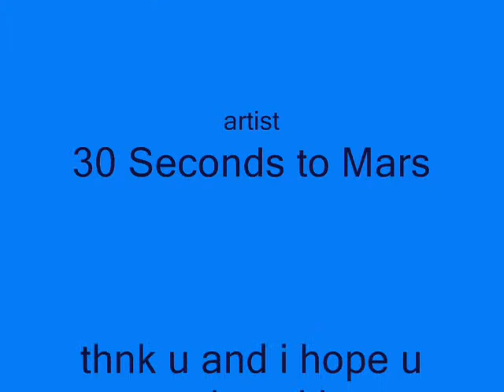Kings and Queens - Dedication to Animals video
ok so this is my 4th video! This is my first actual video though using video footage.Yeah! Im so proud of it! it took me a whole entire day (which is very longgggg). I love animals and i think they are amazing and beautiful and everything else that falls under that catagorey. :) Most of the videos are from either National Geographic, BBC Motion Gallery, or Theequoity (dont kno if i spelled that right) and last but not least LunaWolf97 (thanks for the video) :D
so yeah Thank u and i hope u enjoy the video. ^o^
song: Kings and Queens
Thank u and enjoy the video ^_^